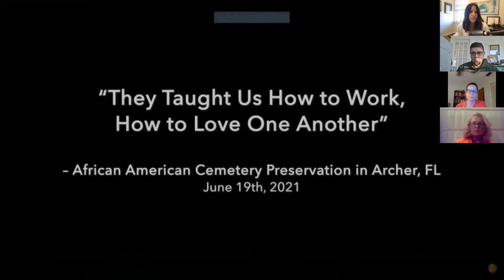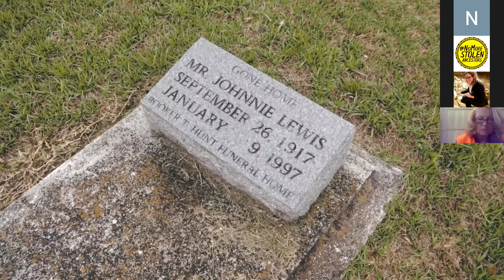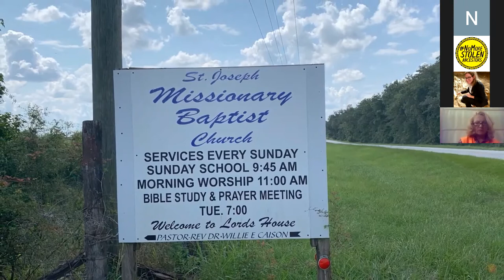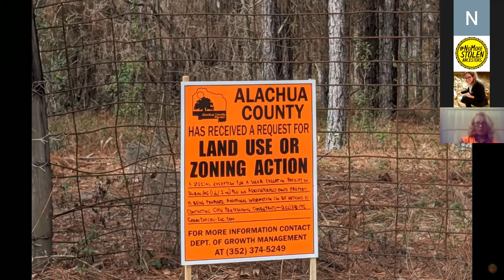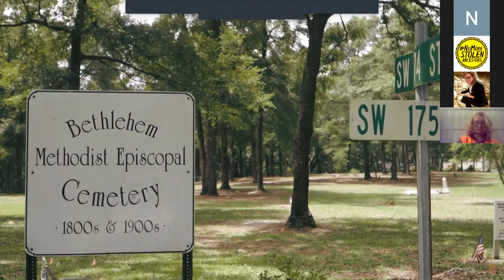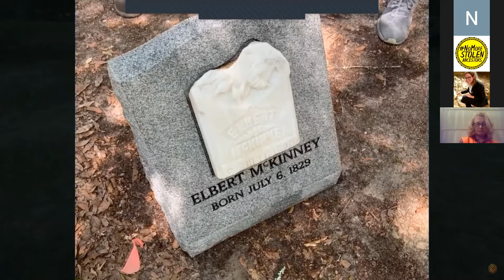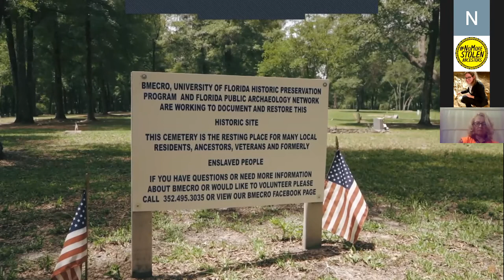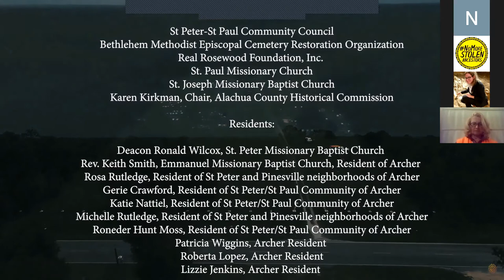Zoom into Archaeology: "They Taught Us How to Work, How to Love One Another"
Join us for the next installment of FPAN's "Zoom into Archaeology" series, a showing of the documentary "They Taught Us How to Work, How to Love One Another" with FPAN Public Archaeologist Nigel Rudolph!

With help and production from Imani Lee Creative, FPAN's Central and West Central Regions assembled the stories of a group of Alachua County residents in Archer, Florida, and surrounding communities, talking their truth on the value of historic cemetery preservation. During this presentation, we will show the short documentary and provide time for questions and discussion with FPAN Central Region Public Archaeologist Nigel Rudolph.

Thank you to the Bethlehem Methodist Episcopal Cemetery Restoration Organization, Saint Peter-Saint Paul Community Council, Imani Lee Creative, The Real Rosewood Foundation Inc, and Florida Public Archaeology Network - West Central Region, for the help in putting this powerful video together.